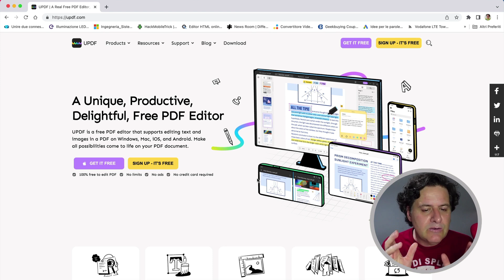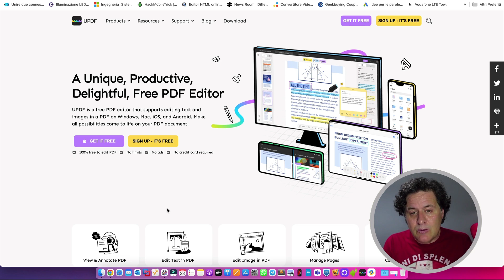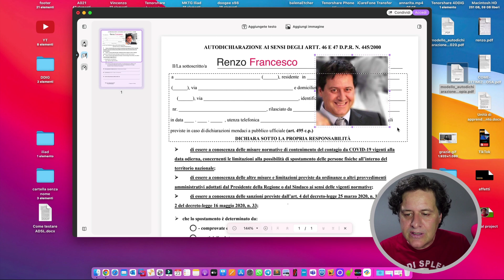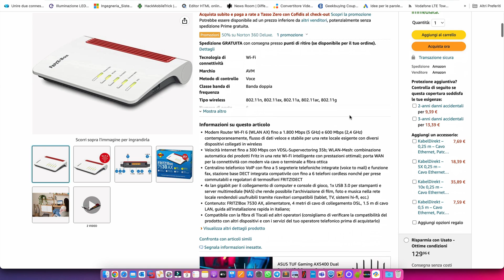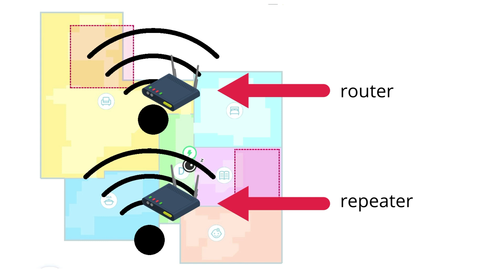RISOLVIAMO I PROBLEMI DEL WI-FI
Ottieni tutti gli strumenti di cui hai bisogno per modificare, annotare e organizzare i tuoi file PDF in un'unica applicazione intelligente per il tuo Mac: l'UPDF.
UPDF è un editor PDF completamente gratuito, senza pubblicità, senza limiti di dimensione del file e senza filigrana. UPDF dà vita a tutte le possibilità sul tuo documento PDF.

FritzBox 7530AX
GL.inet AX1800
FritzRepeater 1200AX

☕ SUPPORTAMI!
oppure usare i link che trovate in questa descrizione. Ovviamente voi non pagate nessun sovraprezzo.
📸 La mia wish list

🔴 LetyShops è un servizio che ti permette di avere un cashback per i tuoi acquisti. Usa questo codice ed effettua l'iscrizione. Fai acquisti per 30 Euro entro 30 giorni; entrambi riceviamo 5 Euro.

☼ Uso la carta Flowe per i miei acquisti. Per ogni persona che entra in Flowe con questo ed effettua tre transazioni, io ricevo 100 gemme (che scelgo di convertire in buoni Amazon) e lui ne riceve 50. Chiunque può guadagnare come me con questo link.

☼ Sto iniziando lo studio delle criptomonete. Qui il link di coinbase che ci permette di ricevere 8 Euro in Bitcoin

⏩ Per le dirette streaming uso MelonApp. Se anche tu vuoi usare questo meraviglioso strumento (utile anche per video lezioni o incontri di lavoro) usa questo per avere il 20% di sconto sul primo ciclo di fatturazione.

⏩ Uso questo programma per tenere pulito il mio computer e per proteggerlo anche dai malware.

►  Se ti va donarmi qualcosa usando i bitcoin, usa questo codice 334e1TGDLo4vU4ntPsBGvpi4psg26PLNbd

📩 CHI SONO - CONTATTI
Ciao, sono Francesco Renzo, vivo a Bari e mi occupo di tecnologia con particolare riferimento al mondo delle telecomunicazioni. Mi piace condividere esperienze e creare video. Sono in costante formazione perchè mi rendo conto che sto affrontando un percorso di crescita personale, professionale e imprenditoriale.

00:00 introduzione
01:14 posizionare il router
02:10 sostituire il router
03:17 sponsor UPDF
08:34 extender wifi
09:25 le powerline
10:46 router in cascata
13:56 conclusioni